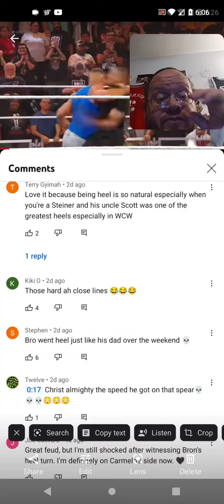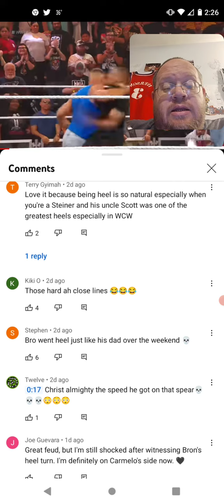What People Think About Bron Breakker Turning On Carmelo Hayes WWE #5